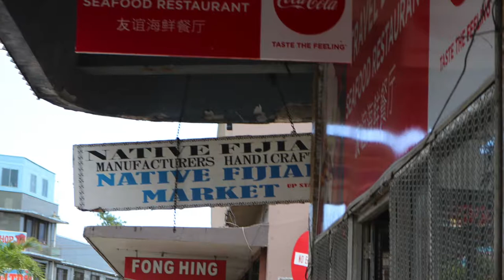Visiting Port Denerau (Nadi), Fiji (Cruise Vacation Stop 37)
Today is a relax day and I head into town to experience some Fijian culture and check out the markets and try some of the local food. End the day with a Hentai tattoo. Here are my impressions of my first time in Fiji.

Join me on my travels as i put down the stethoscope and experience life.